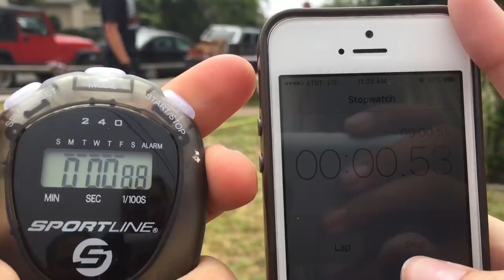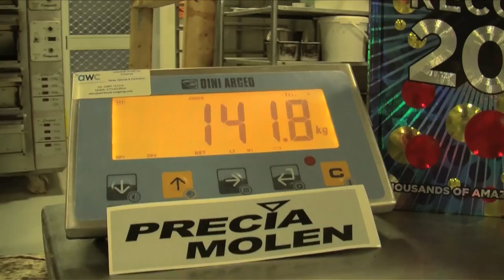Best of February 2018 - Guinness World Records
Most walnuts crushed by the hand in one minute
Most mats cut by single martial arts sword cut
Most burpees wearing high heels in one minute
Most diamond push ups in one minute (male)
Most shaker cups juggled
Longest zip wire
Heaviest vehicle pushed over 100ft (male)
Most behind-the-back flying disc (frisbee) catches in one minute
Most golf balls hit over 100 yards in three minutes
Largest spray paint mural by a team
Fastest skateboard speed downhill (standing)
Most knuckle push ups carrying a 40lb pack (male)
Largest human image of a country – continent
Most side jumps in one minute
Largest painting by mouth by an individual
Largest Kathak dance
Largest scone
Most countries visited by bicycle in seven days
Most claps in a minute
Most lit candles in the mouth
Largest gathering of people dressed as Harry Potter
Most basketball forward flip slam dunks
Most straw in a beard
Most parallel bar dips in one minute with a 40lb pack
Largest painting by foot (individual)
Most backwards skips overs a rope in 30 seconds
Most hula hoop rotations on the leg in the arabesque position in one minute
Most full contact knee strikes in three minutes (one leg)
Longest line of dice
Longest duration spinning a fidget spinner on one hand
Longest duration of fire torch teething
Most knuckle push ups in one minute (male)
Highest standing jump carrying a 40lb pack